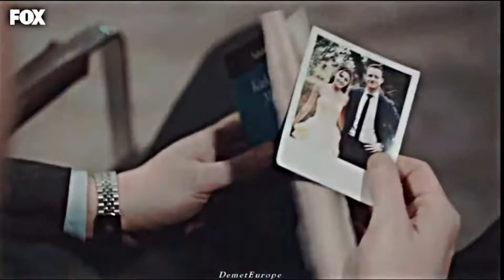Shahboz_Sengir 💔Indi u yuq Kuzlari qora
Muzik Shahbozsengir🎵

Kanal nazirmurodlife ❤️